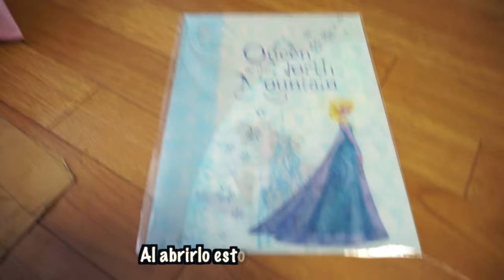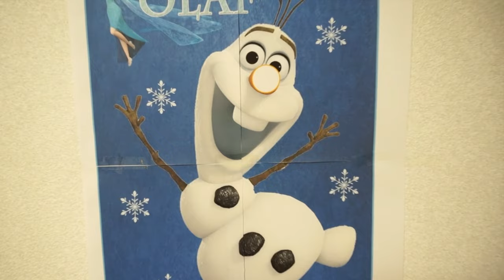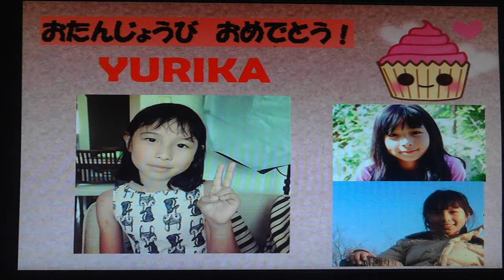El Cumpleaños de Yuri FROZEN JAPONESA - Ruthi San ♡ 10-10-15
PARA ACCEDER AL ENLACE DONDE HAGO CHATS EN VIVO SIGUEME

CAMARA UTILIZADA: Sony RX100 III

QUIERES MANDARNOS ALGUNA CARTITA:
C.P 950-0053
NIIGATA-KEN, NIIGATA-SHI,
HIGASI-KU TAKARACHO 4-1 JAPAN.
RUTHI-SAN